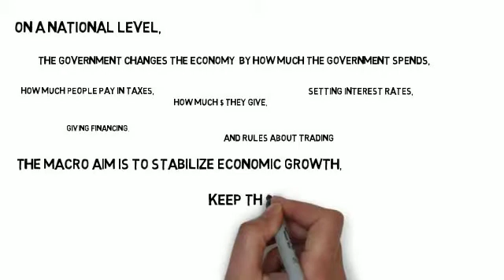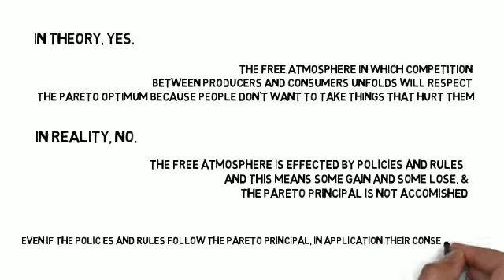Macro Economic Theory and Pareto Optimum